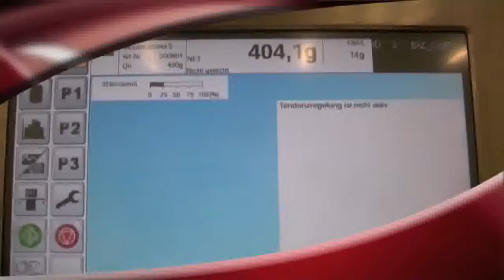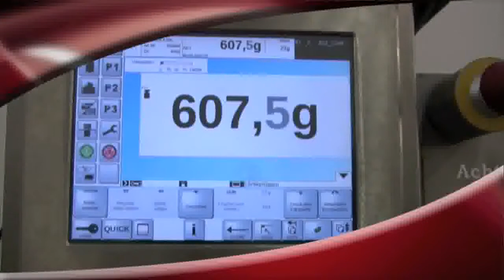Porcjomat stałowagowy z automatycznym układaniem na tacki MAJA model FPE 155